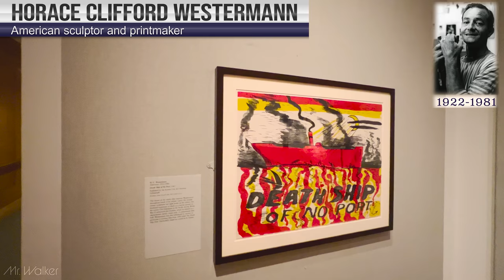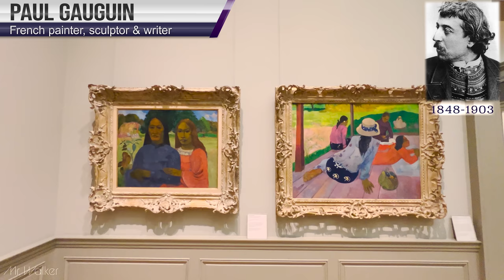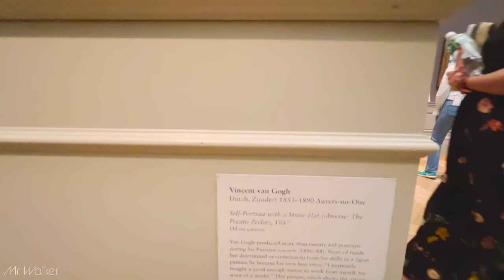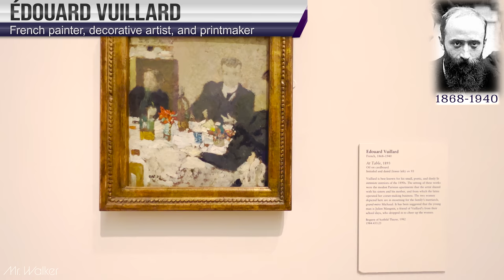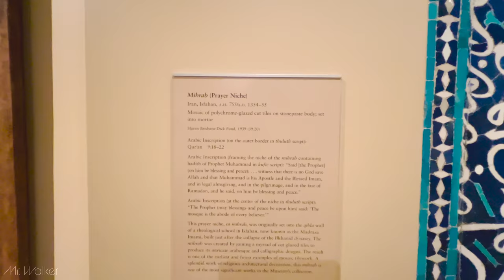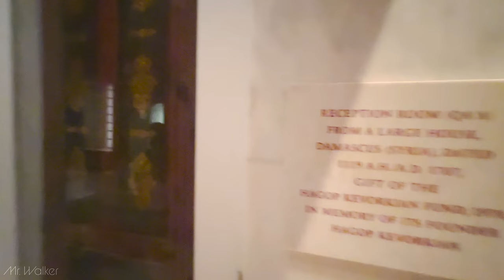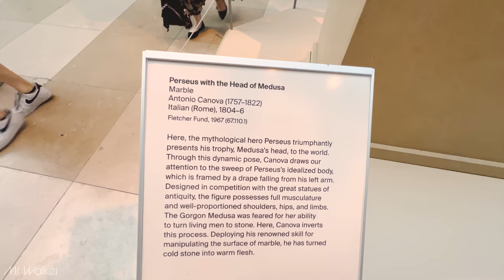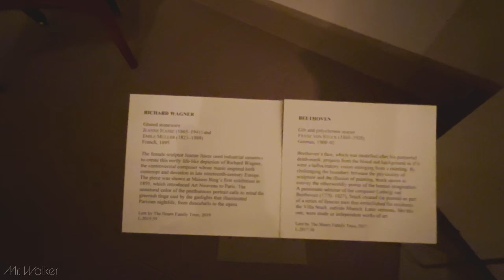[4K] 🇺🇸 New York Metropolitan Museum of Art Tour w/ Artists Info,NYC Walking Tour 2023 Part8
Join us on a visual voyage through the New York Metropolitan Museum of Art's (MET) diverse tapestry of paintings, sculptures, and timeless artworks! 🎨✨

Timestamps:
00:00 Intro
00:14 MET Outdoor Area
02:44 Entrance
05:57 European Paintings
24:19 Islamic Art Wing
31:02 European Sculpture Court
41:39 Roof Garden at MET
48:11 Exit

Gear used in this video:
Camera 1: iPhone 13 Pro Max
Gimbal: @DJI OM5 Handheld Smartphone Gimbal

Hope you enjoy this video and thank you for your support!